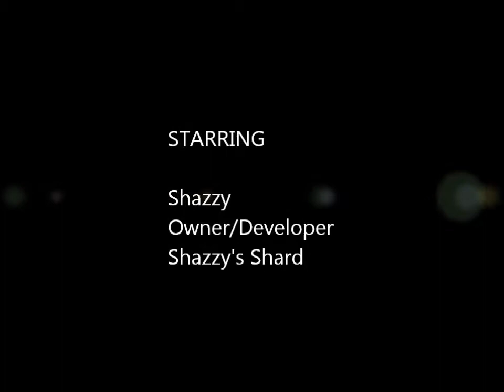Lord Blackthorn Dungeon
The dungeon added to the castle.